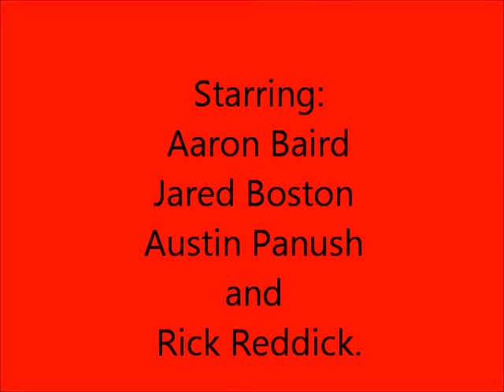The Briefcase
The Briefcase: Nerf version.
music: justice- phantom. no copywrite infringement intended- all rights to them.